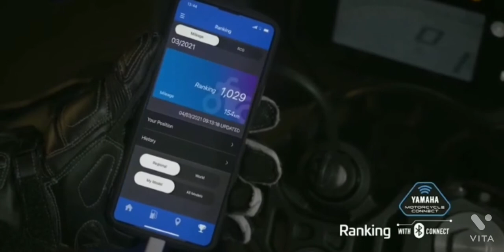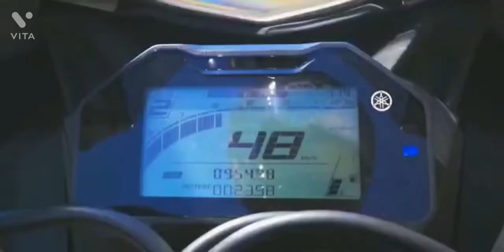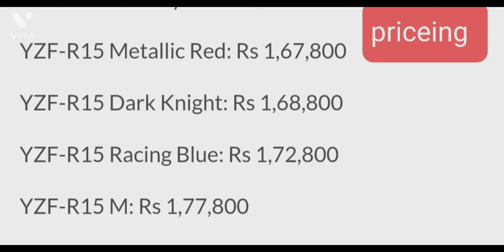amazing beast by yamaha🔥 advantages and fears of r15 . super sports look 💣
LETS RAVE OUR ENGINES😍💣💥
DETAILS 👇
The mechanical specifications retain the BS6-compliant 155cc, single-cylinder, liquid-cooled engine that now makes 18.1bhp as against 18.3bhp on the outgoing model. The hardware on the motorcycles include upside-down front forks, a rear mono-shock, single discs on both wheels, and a dual-channel ABS.😄
India Motor has announced the launch of the new YZF-R15 V4.0 in our market. The motorcycle is now available in two variants – Standard and M. Both variants feature a similar design and hardware, although the M variant further benefits from Bluetooth-connectivity as standard. Check out the complete price list (ex-showroom Delhi) below:💥

YZF-R15 Metallic Red: Rs 1,67,800💥

YZF-R15 Dark Knight: Rs 1,68,800💥

YZF-R15 Racing Blue: Rs 1,72,800💥

YZF-R15 M: Rs 1,77,800💥
THE_INDIAN_THINGS